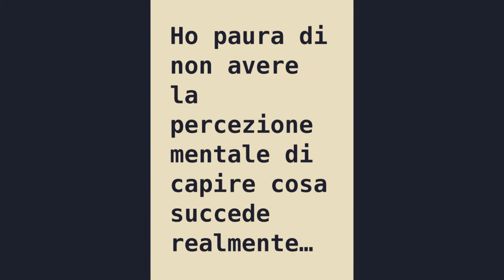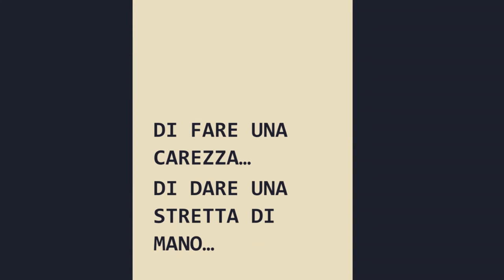ANFFAS Crema [FareMemoriaCrema]